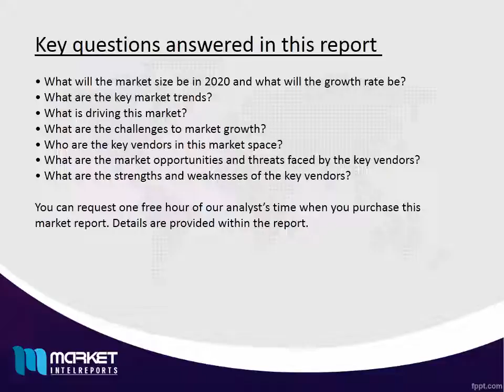Recent Research on growth opportunities for Global UV Disinfection Equipment Market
The Global UV Disinfection Equipment Market would garner revenue of $3.6 billion by 2020, registering a CAGR of 21% during 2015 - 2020. Water treatment is the highest revenue generating application of UV disinfection equipment, presently constituting over 50% of the total market revenue. North America is the biggest market of UV disinfection equipment, followed by Europe and APAC.